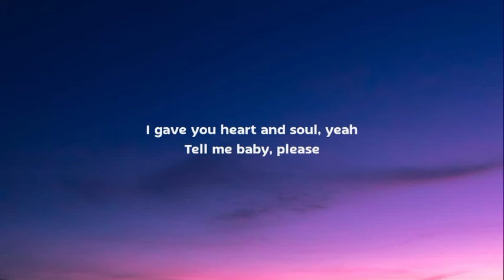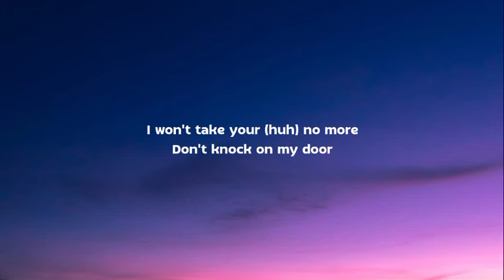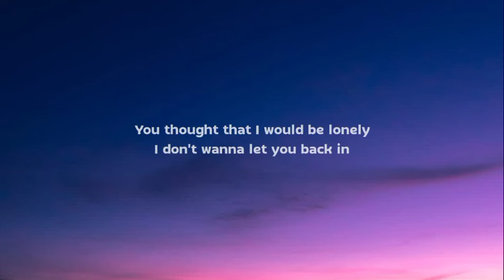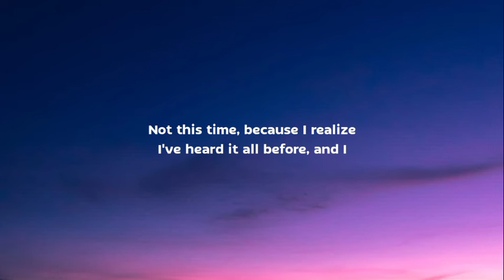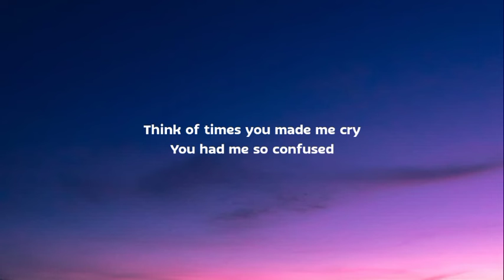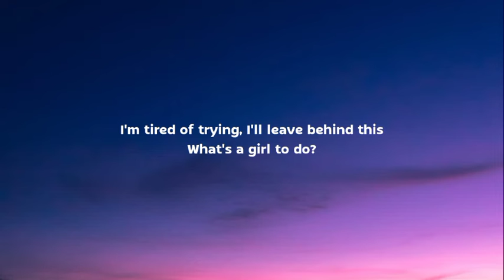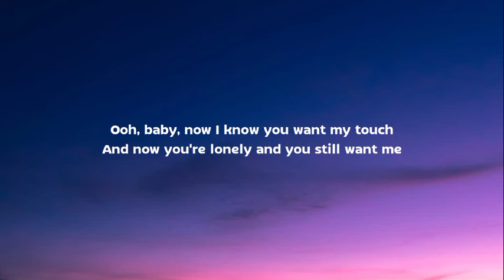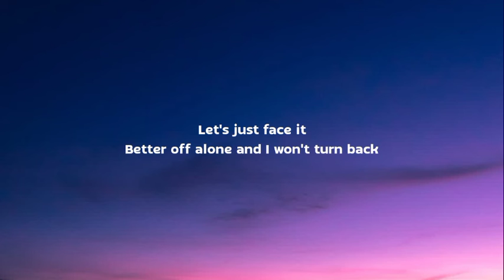Britney Spears - Lonely (Lyrics)